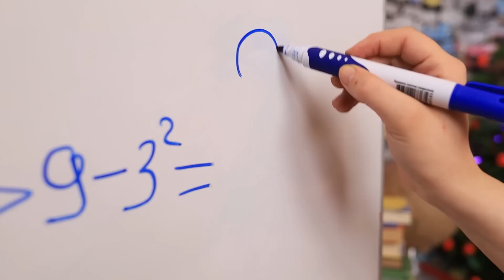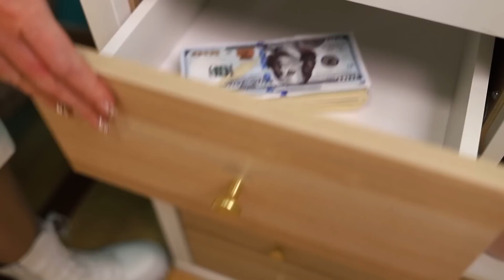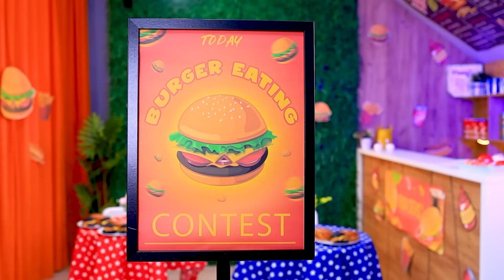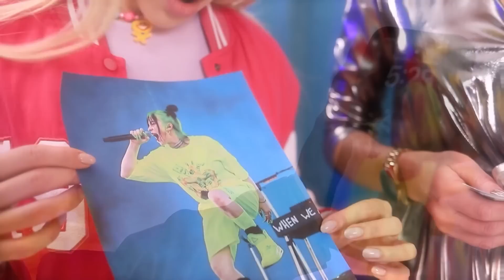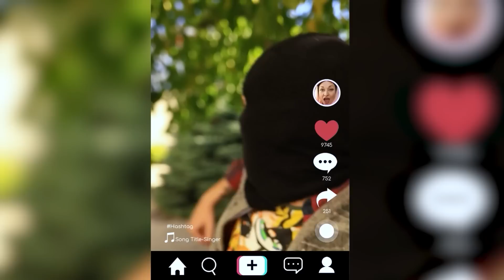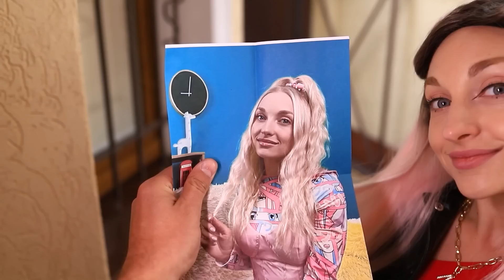मेरी दोस्त बहुत अमीर है ! ढूंढेंगे नई बैस्ट फ्रैंड।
हर लड़की एक बैस्ट फ्रैंड चाहती है। क्यूंकि आप उसके साथ ख़ुशी और दुख बाँट सकते हैं।बैस्ट  फ्रेंड  हमेशा मदद के लिए आगे आती है , और ये  बैस्ट फ्रेंड एक बहुत अमीर लड़की हो। और वो इस लिए नहीं की उसे गरीब लड़की पर दया आती है, पर क्यूंकि वो सच में उससे दोस्ती करना चाहती है। पर क्या ऐसी दोस्ती में मुश्किलें आएंगी ? हमें टीन टाईम्स की ये नई वीडियो देखने के बाद इस सवाल का जवाब ज़रूर मिल जायगा ! इस चलाएं और इसके मज़े लें।